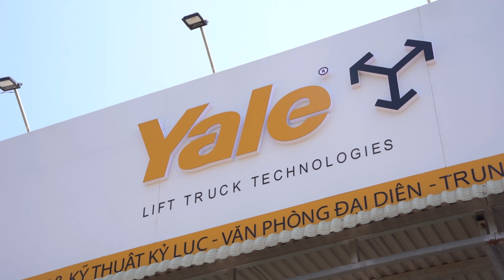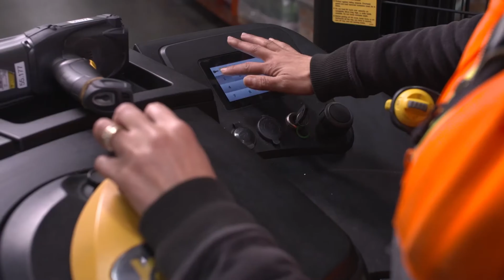Yale Forklifts Vietnam Binh Dinh Representative Office & Service Center Grand Opening 07/04/23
Yale Forklifts Vietnam has been expand our business to the Central region of Viet Nam by established a Representative Office & Service Center in Binh Dinh province.
We are specialist in the field of provide material handling equipment service such as:
- Forklifts sale/rental service
- Forklifts Spare parts
- After-sale service

This opening also mark our present in all three region of Viet Nam.

𝗬𝗮𝗹𝗲 𝗙𝗼𝗿𝗸𝗹𝗶𝗳𝘁𝘀 𝗩𝗶𝗲𝘁𝗻𝗮𝗺 - Yale MHEs the unique distributor of Yale forklifts in Vietnam, expert in sales, rental and maintenance services.
𝗛𝗲𝗮𝗱 𝗼𝗳𝗳𝗶𝗰𝗲: No 39, Nguyen Binh Khiem Street, Ward 1, Go Vap District, Ho Chi Minh City
𝗦𝗵𝗼𝘄𝗿𝗼𝗼𝗺 & 𝗦𝗲𝗿𝘃𝗶𝗰𝗲 𝗰𝗲𝗻𝘁𝗲𝗿 𝟭: Lot O1, Road 9, Song Than Industrial Zone, Di An Ward, Binh Duong Province
𝗛𝗮 𝗡𝗼𝗶 𝗕𝗿𝗮𝗻𝗰𝗵 𝗼𝗳𝗳𝗶𝗰𝗲: CO Office, 8th Floor, Tower C, Ho Guom Plaza Building, 102 Tran Phu, Mo Lao Ward, Ha Dong District, Hanoi City.
𝗦𝗵𝗼𝘄𝗿𝗼𝗼𝗺 & 𝗦𝗲𝗿𝘃𝗶𝗰𝗲 𝗰𝗲𝗻𝘁𝗲𝗿 𝟮: TC06, Lot DX2, General Department Area 5, Tan Trieu Ward, Thanh Tri District, Ha Noi
𝗕𝗶𝗻𝗵 𝗗𝗶𝗻𝗵 𝗥𝗲𝗽𝗿𝗲𝘀𝗲𝗻𝘁𝗮𝘁𝗶𝘃𝗲 𝗢𝗳𝗳𝗶𝗰𝗲 𝗮𝗻𝗱 𝗦𝗲𝗿𝘃𝗶𝗰𝗲 𝗖𝗲𝗻𝘁𝗲𝗿: Phong Tan village, Phuoc Loc commune, Tuy Phuoc district, Binh Dinh